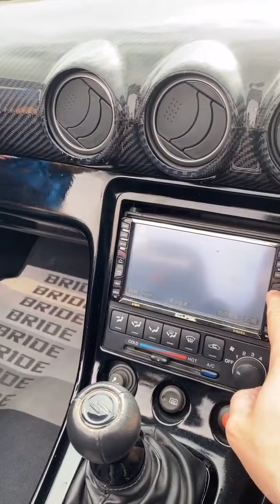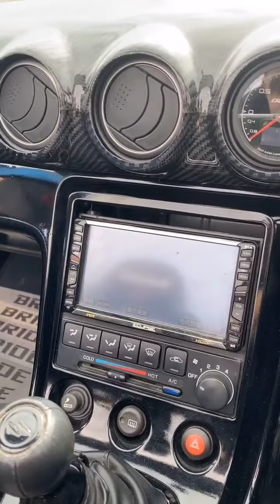Александр Калашник (Instagram stories от 6.05.21)